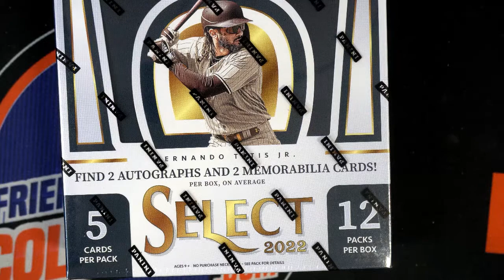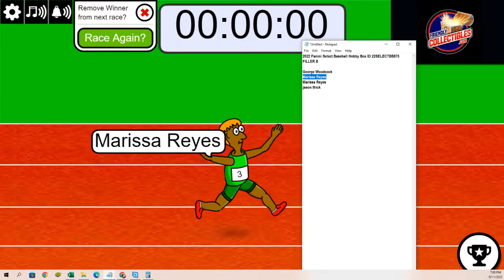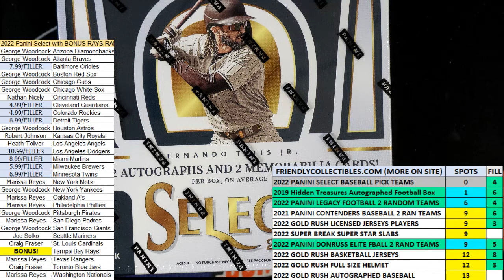2022 Panini Select Baseball Hobby FILLER B ID 22SELECTBB875